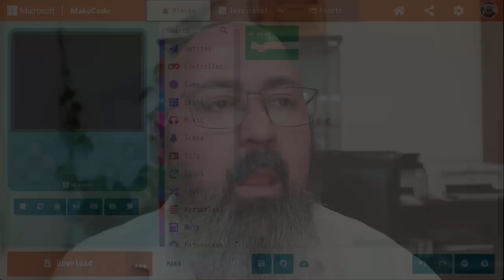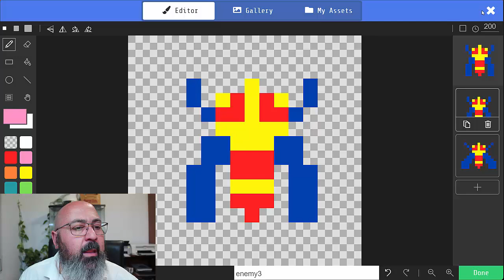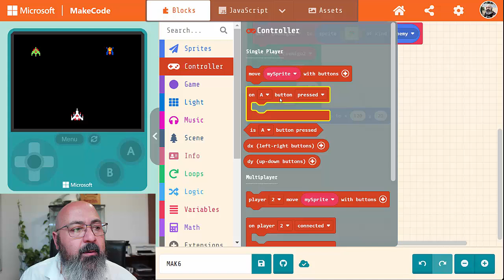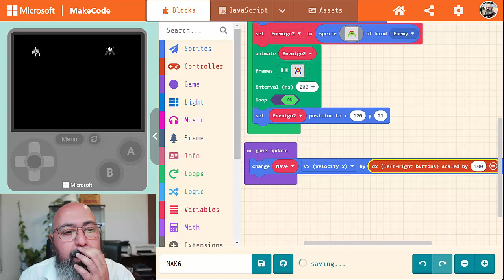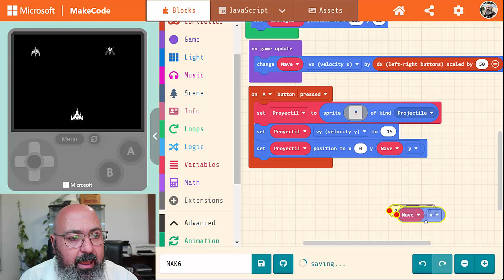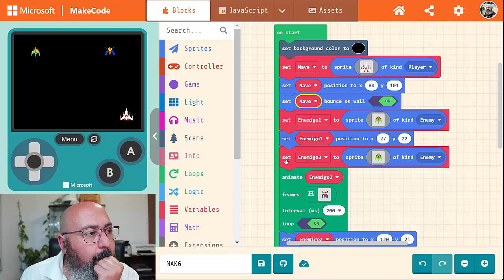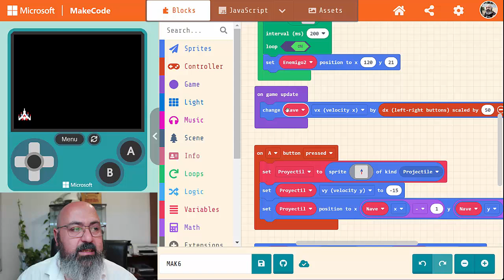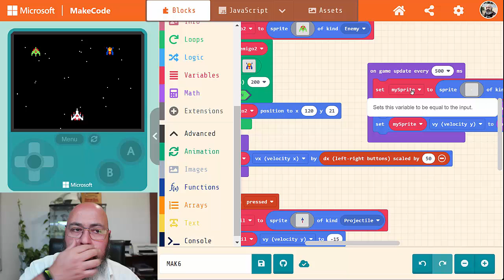MAK6 - Naves y proyectiles con MakeCode Arcade